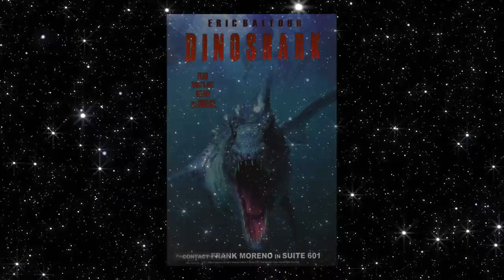The Horror Movie From 1999 That You've Probably Never Seen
Komodo is a 1999 monster film from Michael Lantieri and Tippett Studios that homages Jurassic Park and The Lost World. The movie came out alongside Deep Blue Sea, Lake Placid, King Cobra and others but couldn't even garner a following like Anaconda. Animal attack movies were fun.